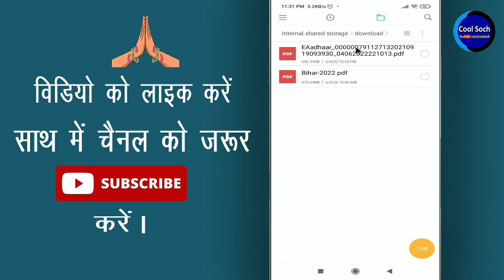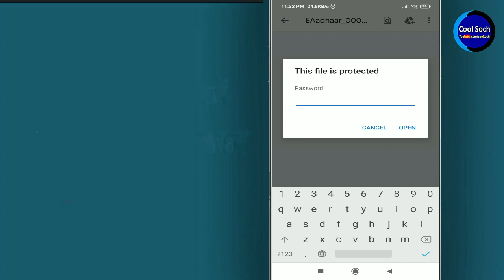आधार कार्ड का पासवर्ड कैसे पता करे ? Aadhar card open PDF password ? Aadhar card Password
aadhar card open pdf password || aadhar card password by Cool Soch

नमस्कार दोस्तों, दोस्तों स्वागत है आप सभी का "Cool Soch" यूट्यूब चैनल मे | आज की इस विडिओ मे हम आपको बताए है की आधार कार्ड का पीडीएफ़ जो आप डाउनलोड करते है उसका पासवर्ड क्या होता है ?

• My Mic:-

• My Laptop:-